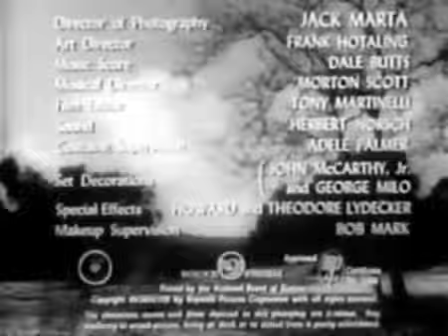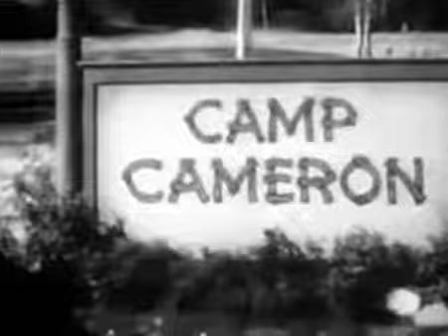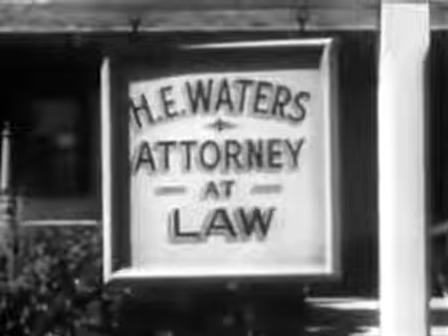Roy Rogers - Eyes Of Texas (1948)